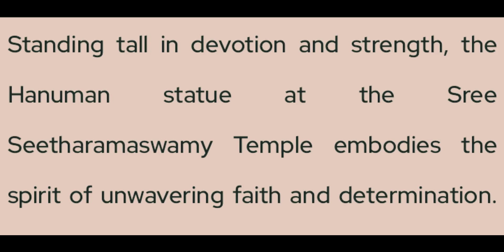Visit to Hanuman Statue installed at Punkunnam,Trissur, Kerala/Travel Vlog 5/Laser show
In this video I have shown the fantastic laser show of Hanuman statue at Sree seetharamaswamy temple, Punkunnam , Trissur, Kerala.

The Hanuman statue, which is 35 ft tall, has a
20-ft tall base. Altogether it is 55 ft tall.
The statue, which has been carved from a single stone, was prepared at Nadhyal district of Andhra Pradesh. About 30 artisans led by sculptor V. Subrahmanyam Acharya made the statue in three months.

Definitely make a visit to this temple if you have a chance of going to Kerala. Hope you all enjoyed this show

(Laser, a device that emits light through a process of optical amplification based on the stimulated emission of electromagnetic radiation)